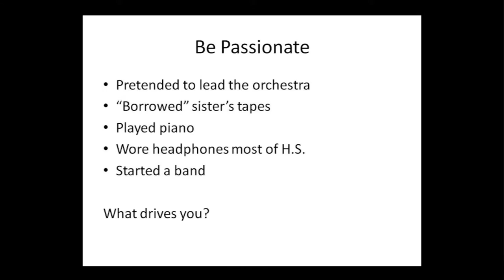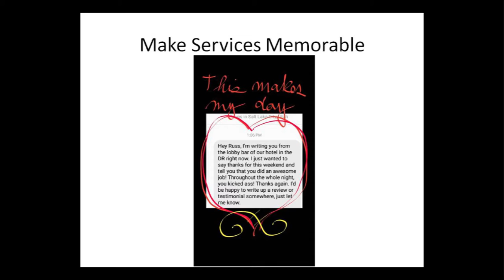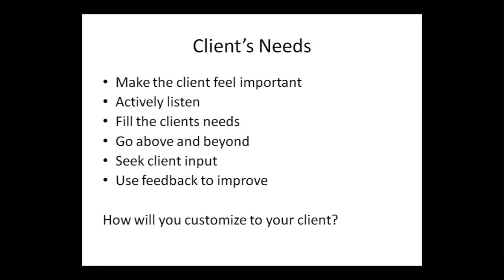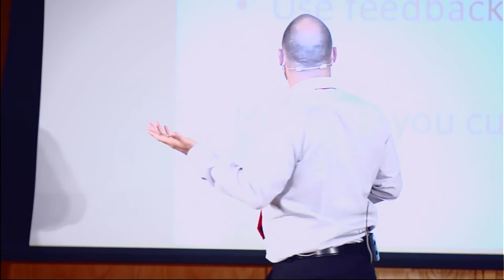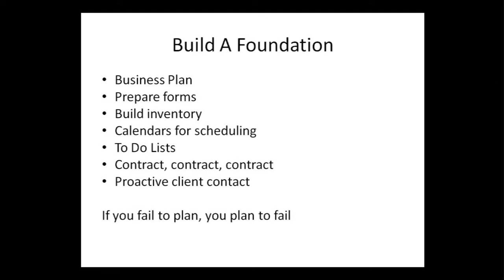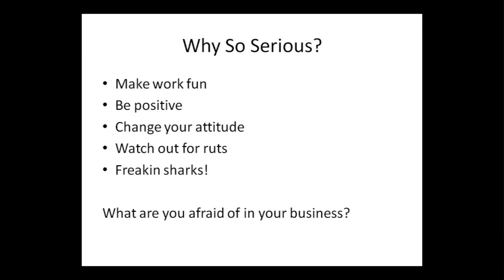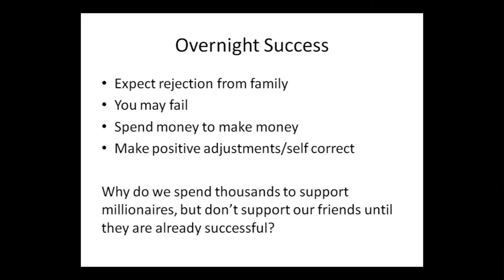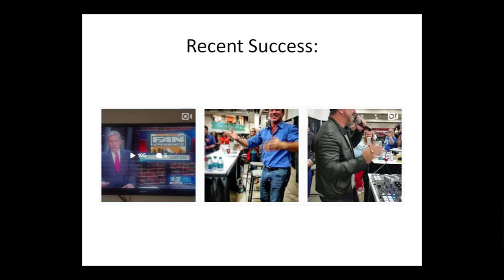2016 Fall Business Lecture - Russ Powell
In 2004, Russ Powell used his background in bookkeeping and collections to follow his passion in opening a DJ business has been so successful, Joey Fatone of NSYNC recently hired Russ to DJ Utah's popular FanX16.

Russ Powell is a multi-award winning MC/DJ who owns Utah's premiere DJ service, Squawkbox Sound. HIs awards include Wedding Wire's Bride's Choice Award (2010, 2011) and Wedding Wire's 2016 Couple's Choice Award